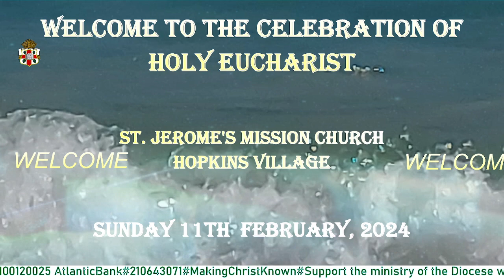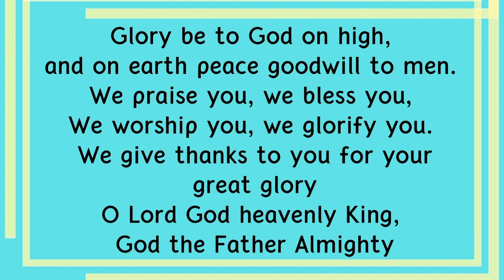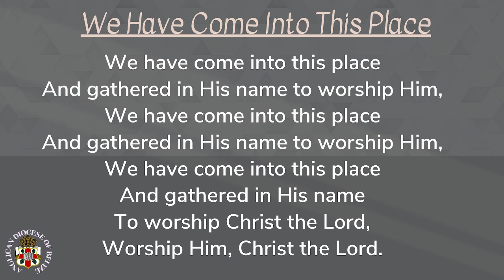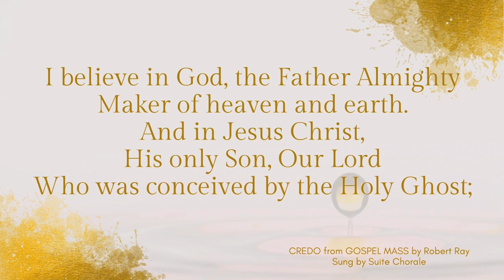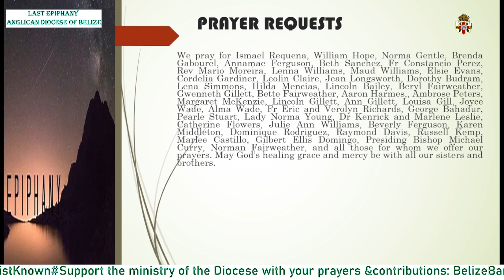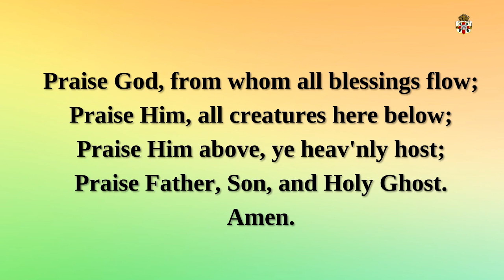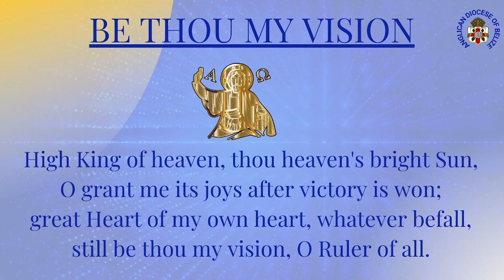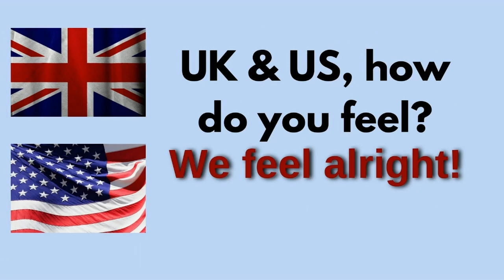Holy Eucharist, Last Sunday After The Epiphany, Sunday 11th February 2024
Welcome to the celebration of Holy Eucharist for The Last Sunday After Epiphany

We are glad that you have joined us for today's praise, worship and fellowship.

You can also view the service live on our Facebook pages at 8 AM today, Sunday 11th February 2024 or here on our Youtube pages on the @Anglican Diocese of Belize Viewpoint

Bienvenidos a la celebración de la Sagrada Eucaristía por Último Domingo después de Epifanía Domingo después de Epifanía

Estamos contentos de que se haya unido a nosotros para la alabanza, la adoración y el compañerismo de hoy.

También puede ver el servicio en vivo en nuestras páginas de Facebook a las 8 a. m. de hoy, domingo 11 de febrero de 2024 o aquí en nuestras páginas de Youtube en el Mirador de la Diócesis Anglicana de Belice o

The Collect:
O God, who before the passion of your only-begotten Son revealed his glory upon the holy mountain: Grant to us that we, beholding by faith the light of his countenance, may be strengthened to bear our cross, and be changed into his likeness from glory to glory; through Jesus Christ our Lord, who lives and reigns with you and the Holy Spirit, one God, for ever and ever. Amen.

Old Testament: 2 Kings 2:1-12

Psalm 50:1-6
1 The Lord, the God of gods, has spoken; *
       he has called the earth from the rising of the sun to its setting.
2 Out of Zion, perfect in its beauty, *
       God reveals himself in glory.
3 Our God will come and will not keep silence; *
       before him there is a consuming flame,
       and round about him a raging storm.
4 He calls the heavens and the earth from above *
       to witness the judgment of his people.
5 “Gather before me my loyal followers, *
       those who have made a covenant with me
       and sealed it with sacrifice.”
6 Let the heavens declare the rightness of his cause; *
       for God himself is judge.

3And even if our gospel is veiled, it is veiled to those who are perishing.4In their case the god of this world has blinded the minds of the unbelievers, to keep them from seeing the light of the gospel of the glory of Christ, who is the image of God. 5For we do not proclaim ourselves; we proclaim Jesus Christ as Lord and ourselves as your slaves for Jesus’ sake. 6For it is the God who said, “Let light shine out of darkness,” who has shone in our hearts to give the light of the knowledge of the glory of God in the face of Jesus Christ.

2Six days later, Jesus took with him Peter and James and John, and led them up a high mountain apart, by themselves. And he was transfigured before them, 3and his clothes became dazzling white, such as no one on earth could bleach them. 4And there appeared to them Elijah with Moses, who were talking with Jesus. 5Then Peter said to Jesus, “Rabbi, it is good for us to be here; let us make three dwellings, one for you, one for Moses, and one for Elijah.” 6He did not know what to say, for they were terrified. 7Then a cloud overshadowed them, and from the cloud there came a voice, “This is my Son, the Beloved; listen to him!” 8Suddenly when they looked around, they saw no one with them any more, but only Jesus.

9As they were coming down the mountain, he ordered them to tell no one about what they had seen, until after the Son of Man had risen from the dead.

La Colecta:
Oh Dios, que antes de la pasión de tu unigénito Hijo, revelaste su gloria en el monte santo: Concédenos que, al contemplar por fe la luz de su rostro, seamos fortalecidos para llevar nuestra cruz y ser transformados a su imagen de gloria en gloria; por Jesucristo nuestro Señor, que vive y reina contigo y el Espíritu Santo, un solo Dios, por los siglos de los siglos. Amén.

El Antiguo Testamento: 2 Reyes 2:1-12

Salmo: 50:1-6

El Nuevo Testamento: 2 Corintios 4:3-6

El Evangelio: Marco 9:2-9

Introit: #3 – Christ whose Glory Fills the Sky
Gradual: Tis Good Lord to be here
Offertory: #400 – We Have A Gospel to Proclaim
Communion: #409 – Be thou my vision
Recessional: #569 - Alleluia, Sing To Jesus

Love each other.  Share the Christ's love and make Him known.
Today and Always. Be kind to all.

A safe, holy week to you and your family.

Amaos los unos a los otros. Comparte el amor de Cristo y hazlo conocer.
Hoy y siempre. Sea amable con todos.

Sean Benditos y sigan siendo de Bendición.

Una semana santa y segura para ti y tu familia.

ANGLICAN DIOCESE OF BELIZE# INTENTIONALDISCIPLESHIP# GODSPEOPLEFORGODSCHURCH# MISSION#BRING A FRIEND TO CHRIST#2024#TOGETHER WITH CHRIST# TOGETHER AGAIN#EPIPHANY#MAKING CHRIST KNOWN#

# DIÓCESIS ANGLICANA DE BELICE# DISCIPULADO INTENCIONAL# PUEBLO DE DIOS PARA LA IGLESIA DE DIOS# MISIÓN#TRAER UN AMIGO A CRISTO#2024# ESPÍRITU SANTO#JUNTOS CON CRISTO# EPIFANíA  # CONOCER A CRISTO